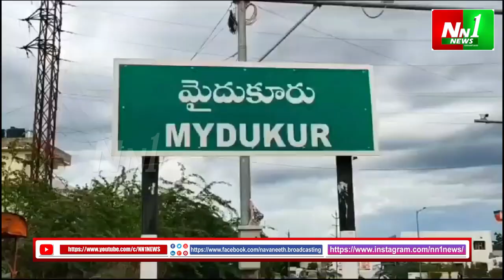మైదుకూరు : బాబు తో మేము సైతం అంటు 12వ రోజు రిలే నిరాహార దీక్ష.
"nn1news live"
"nn1news luve"
"nn1news"
"nn1news live"

NN1 NEWS#
NN1 News#
nn1news live#
nn1news breaking news today#
nn1news Breaking#
nn1news Youtube on live#
nn1news Sucribe#